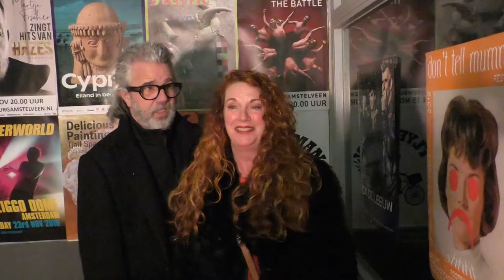Joysing 2020 met Francisca Burgos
25 februari 2020 is er weer een nieuwe Joysing in de Anna te Amstelveen. Lekker samen Nederlandstalige liedjes zingen. Een crossculturele ervaring en je helpt nieuwe Nederlanders op een leuke manier met oefenen van onze taal.Geen zangervaring nodig en geheel gratis. Video is een sfeerimpressie van de meezing avond, met Francisca Burgos en Harto Soemodihardjo. Film& edit Linlin van Lonkhuyzen.Save the date 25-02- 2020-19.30 Anna!
MEER WEERGEVEN